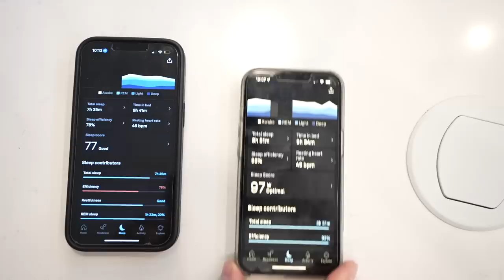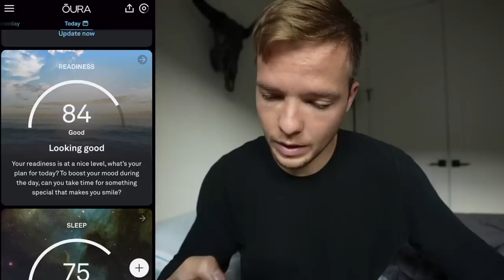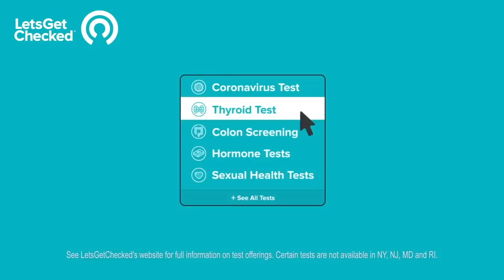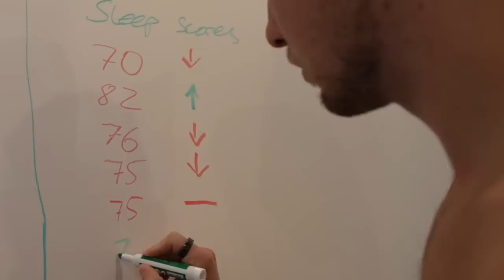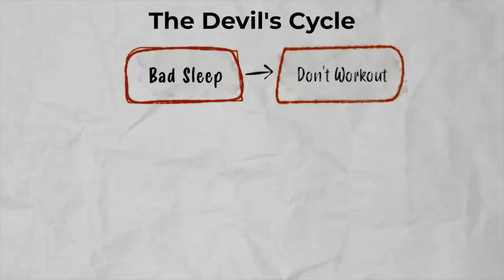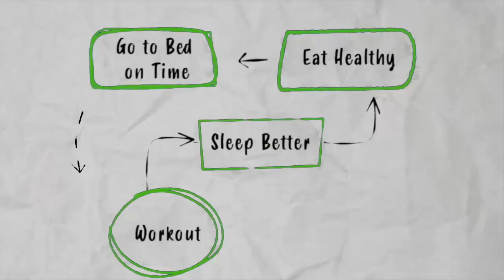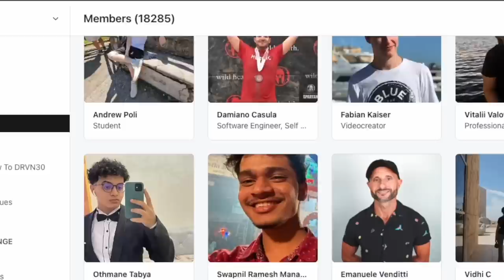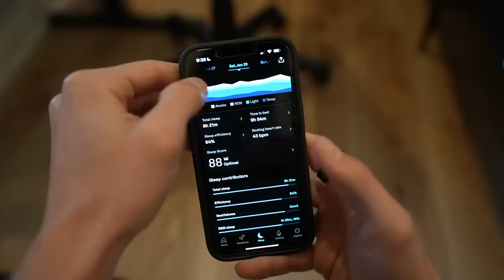How To Never Feel Tired Again